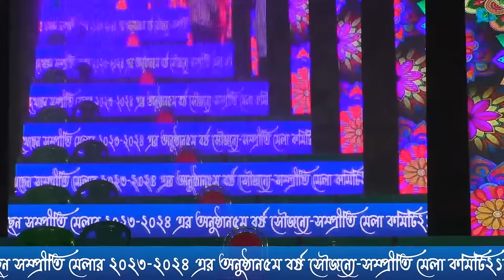সম্প্রীতি মেলার২০২৩ এর অনুষ্ঠান-বাদুড়িয়াlive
**আপনারা দেখছেন সম্প্রীতি মেলার ২০২৩-২০২৪ এর অনুষ্ঠান*৫ম বর্ষ *সৌজন্যে:-সম্প্রীতি মেলা কমিটি*২১শে ডিসেম্বর থেকে ৩১শে ডিসেম্বর*বাদুড়িয়া, উত্তর ২৪ পরগণা*
 সমগ্র অনুষ্ঠানটি সরাসরি দেখতে হলে  ইউটিউবে সার্চ করুন BPG LIVE STREAM , এই রকম অনুষ্ঠান নিয়মিত দেখতে হলে আজ ই সাবস্ক্রাইব করুন আমাদের ইউটিউব চ্যানেল টি, You Tube & Facebook লাইভ স্ট্রিমিং করার জন্য আমাদের সঙ্গে যোগাযোগ করুন*চিত্রগ্রহণে -বিশ্বাস ফটোগ্রাফিক,প্রো-অমিত বিশ্বাস, বাগানগ্রাম, বনগাঁ, উত্তর ২৪ পরগণা,মো-৮৬৩৭৩১৯৮৬১*
It is a fully Entertainment Channel where You can view latest Live on Stage Performance of Indian Singers, Actors and Celebrities also.
Welcome to BPG LIVE STREAM Youtube Channel.
Patsimulia - Boaldah Road, Bagangram,Bongaon,North 24 Parganas,West Bengal 743251
BPG LIVE STREAM live Show ( Patsimulia - Boaldah Road, Bagangram,Bongaon,North 24 Parganas,West Bengal 743251)